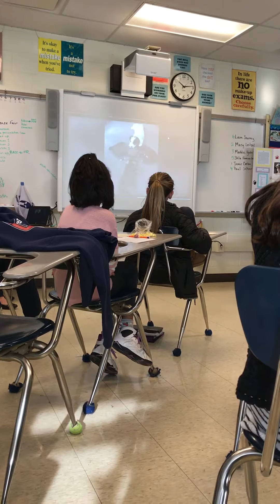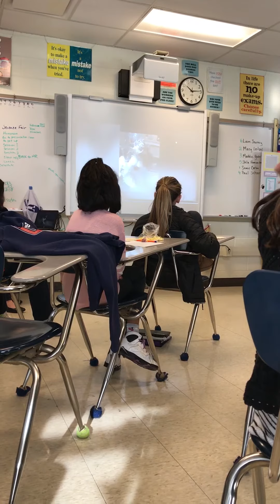December 2, 2016